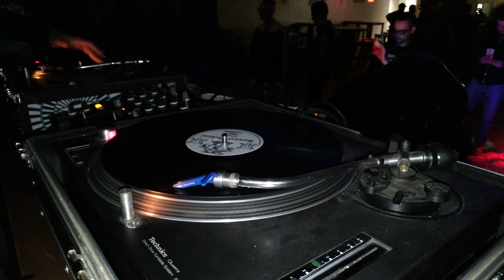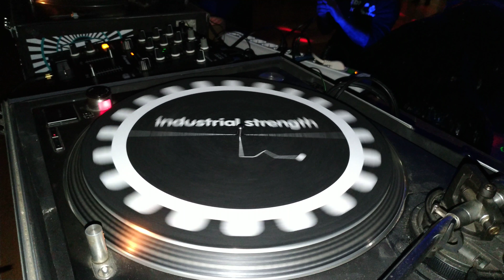DJ TIGER - TRAIN IN THE FACE - JAMAICA PUB MERONE 19.01.18